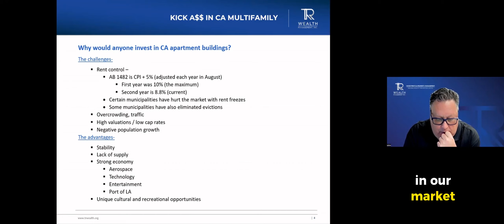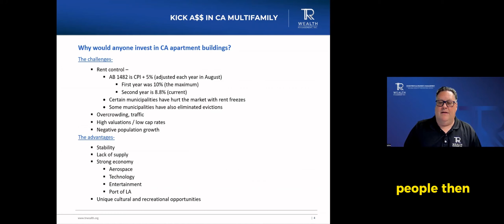Kick Ass in CA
TRW - YouTube/PodCast Notes Template

// TR Wealth Management //
At TR Wealth Management, we believe that real estate is a powerful tool. We take pride in our passion for what we do and the integrity with which we do it. Our team is dedicated to helping clients build their portfolios and create long-term wealth for themselves, their families, and their communities.

//Bill Mulkey//
President & Founder

Bill Mulkey is more than just the founder and president of TR Wealth Management; he's a visionary in the multifamily real estate arena. Starting his career as a broker at Marcus & Millichap, Bill quickly became an expert in brokerage, syndication, and property management, with a remarkable record that speaks for itself:

• $55 Million under Ownership and Asset Management
• 200 units managed by TR Wealth
• $85 Million in Syndication, 70 Properties
• $1.5 Billion in Brokerage transactions
• 75 successful 1031 exchanges

With passion and a disciplined approach, Bill has grown TR Wealth into an established name in Los Angeles, consistently returning profits through efficiency and resilience.

His 20 years of local expertise and keen eye for opportunities have set him apart in the industry. He holds a bachelor's degree in business from USC and balances his career with family life and community involvement, including coaching youth sports and fundraising for local facilities.
Whether he's deep-sea fishing or working on his next real estate venture, Bill's dynamic yet grounded approach makes him a trusted figure in real estate. His blend of experience, innovation, and community focus has made a lasting mark.

//Duane Lappinga//
Director, Asset Manager

Duane Lappinga, with over 30 years of experience in commercial real estate, has become a trusted name in property acquisitions, financial modeling, and more. During his 10 years at TR Wealth, he's underwritten over 30 successful multifamily property acquisitions.

For 7½ years, he managed the engineering services group at CBRE, overseeing a portfolio of 300 million square feet and leading a team of 600 employees in diverse projects, including a $64 million building restoration.

At Arden Realty and GE Capital Real Estate, Duane spent 15 years developing energy management initiatives and founding a subsidiary energy services business.

He holds a Bachelor of Science degree in Mechanical Engineering from Cal Poly, San Luis Obispo, and is a Licensed Professional Engineer and Certified Energy Manager. With a career that spans a broad spectrum of responsibilities, Duane's expertise and commitment are highly valued in the industry.

Free Value Every day on Travis’s Social Media! Follow now!